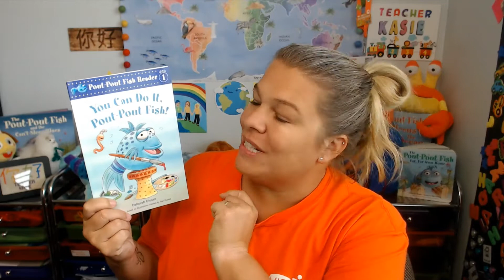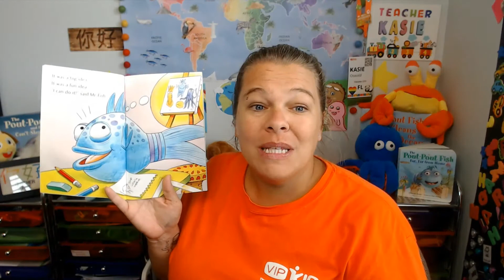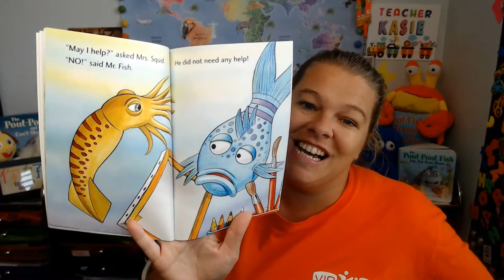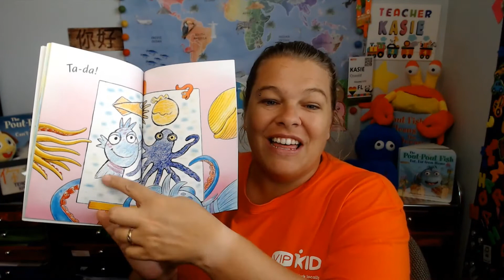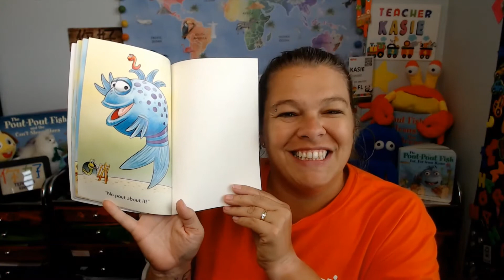You Can Do It, Pout Pout Fish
Pout-Pout Fish would like to make a painting of his friends all by himself. What happens when he has trouble finishing his painting by himself? Come listen to find out! I hope you enjoy the story! From Teacher Kasie

Other fun stories and plush!

THE POUT-POUT FISH by Deborah Diesen, illustrated by Dan Hanna. Reprinted by permission of Farrar, Straus, Giroux Books for Young Readers.